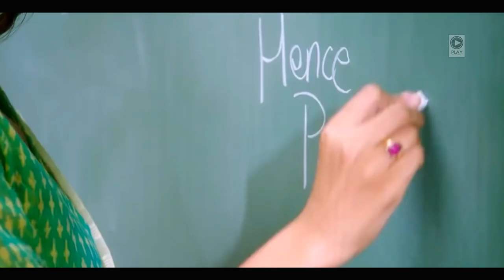Aaja Me Hawaon Mein | Tu Hi Toh Meri Dost Hai Full HD Video Song | Play Music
Notice:
This channel is created to show the best videos with magnificent songs. We do not want to violate copyrights.
If any artist, producer, creator has a problem with the upload please contact.
There is no need to strike the video when you can get it deleted immediately.